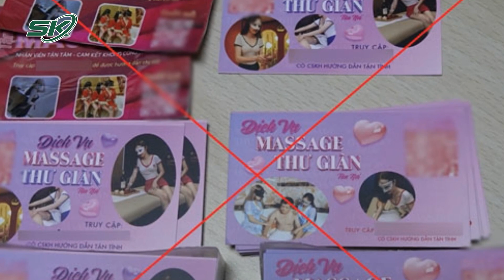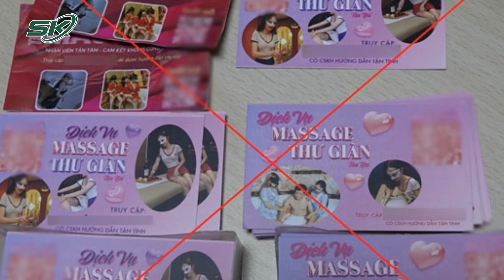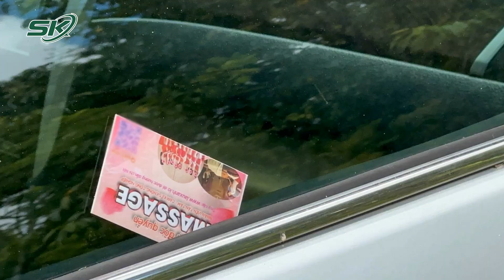Bắt 2 Nam Thanh Niên Phát Danh Thiếp Lạ Nhằm Chiếm Đoạt Tài Sản Trên Không Gian Mạng | SKĐS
SKĐS | Mới đây, tại thành phố Đà Lạt, 2 nam thanh niên đã bị bắt giữ khi có hành động phát danh thiếp “lạ” có nội dung nhạy cảm, nhằm lừa đảo, chiếm đoạt tài sản trên không gian mạng.

Mời quý vị và các bạn xem thêm: Không Cho Mặc Cả Đối Tượng Bắt Cóc Nói Giọng Xã Hội "Thích Tiền Hay Là Thích Con